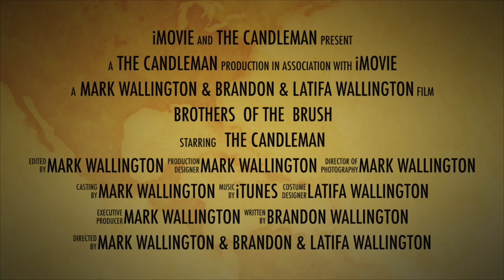Hidden extras on top of your plot price